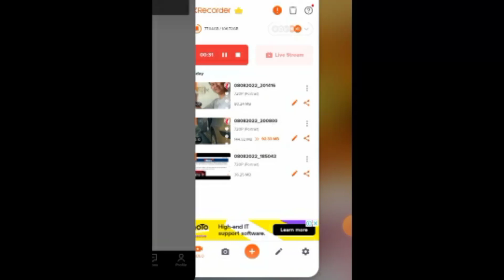[Episod558] gambaQ kena curi, ini tiktok palsu kebun abah.